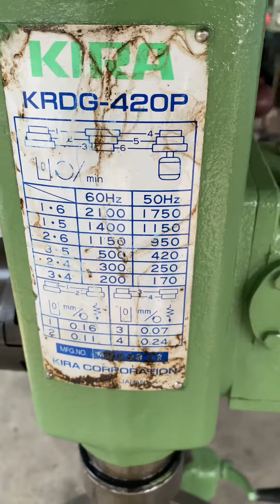Kira KRDG-420P Máy khoan tự động hàng Nhật bãi. Lh0816527425